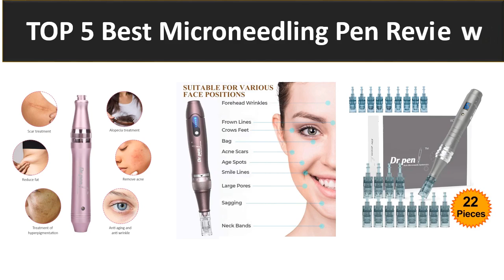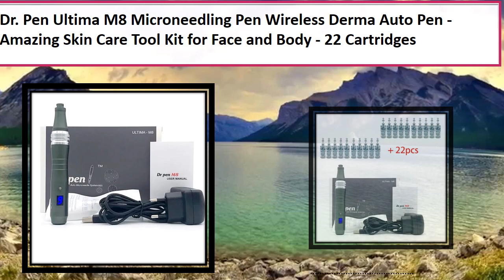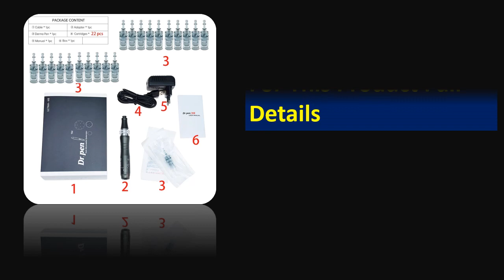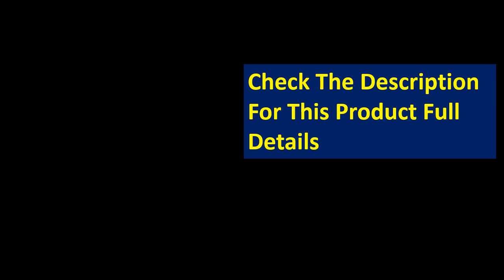5 Best Microneedling Pen On Aliexpress 2024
5 Best Microneedling Pen On Aliexpress 2024

1. Authentic Dr pen Ultima M8 Microneedling With 12 pcs Needles Face Care Wireless

2. Dr pen Ultima M8 With 22pcs Cartridge Wireless Derma Microneedle Pen Skincare

3. Selling Ultima M8 Wireless Derma Pen 3 Slot Microneedling Pen 6 Speed

4. Wireless dr pen A1-W Professional Facial Derma Rollers MicroNeedling Pen Mesotherapy

5. Ultima Dr. Pen A6 Electric Derma Pen a6 Skin Care Device Microneedling Machine